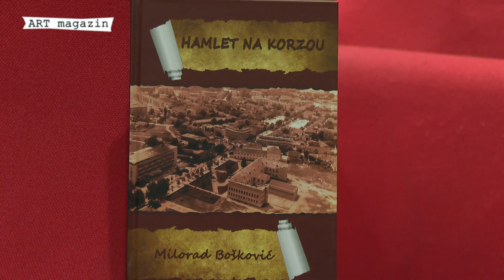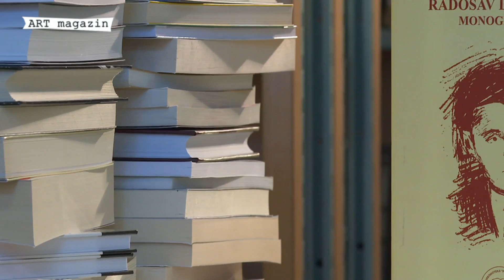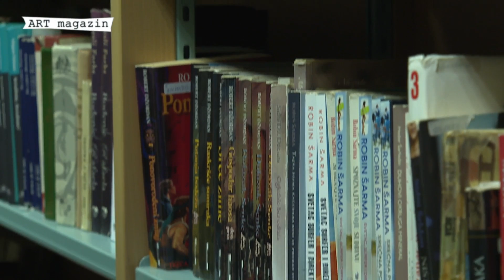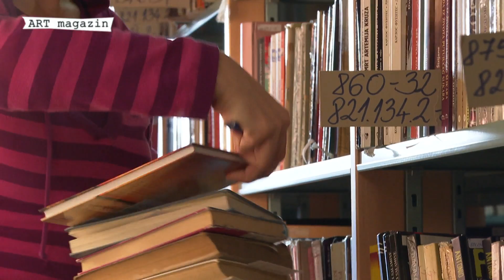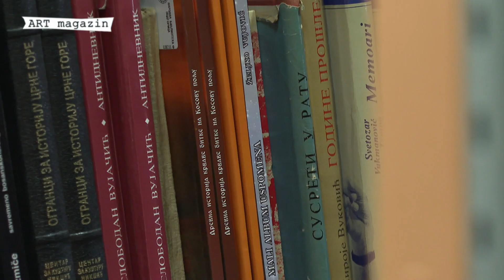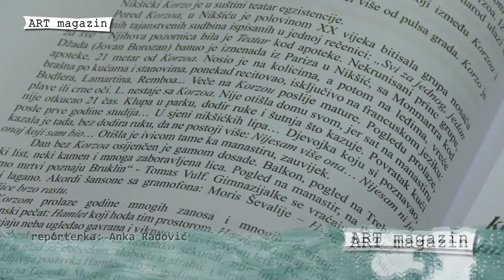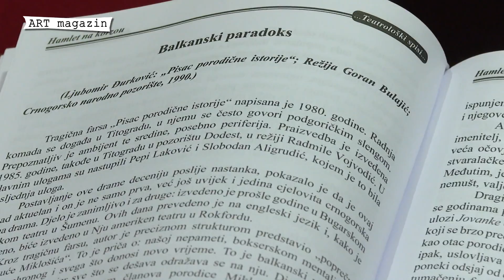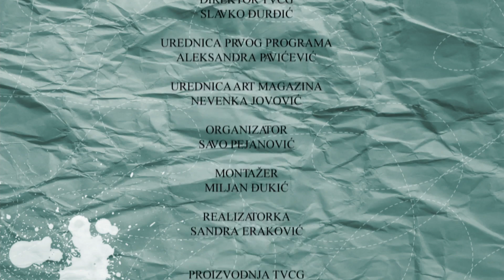ART MAGAZIN - 21.01.2021.